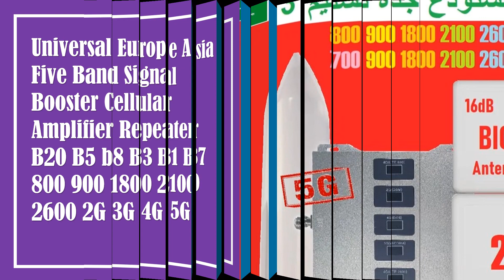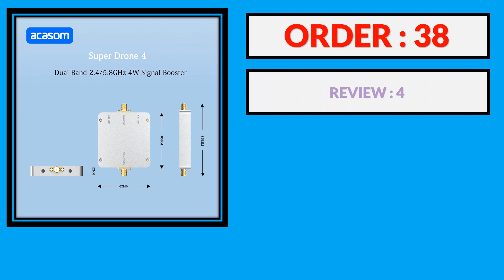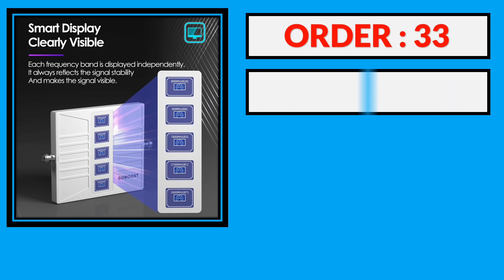Top 5 Best Signal Booster in 2024 | Best Signal Booster AliExpress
100 Best Signal Booster From AliExpress

5. Universal Europe Asia Five Band Signal Booster Cellular Amplifier Repeater B20 B5 b8 B3 B1 B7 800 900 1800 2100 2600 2G 3G 4G 5G

4. Wifi Range Extender Dual Band DJI Drone Mavic Phantom Avata FPV Signal Amplifier 2.4G&5.8G Signal Booster

3. Lintratek 4G Signal Repeater 1800Mhz Booster GSM 900 Repeater 3G 2100MHz CDMA 850 LTE GSM Mobile Signal Amplifier Voice/Data

2. GOBOOST 5 Band Signal Booster 2G 3G 4G LTE Cellular Amplifier 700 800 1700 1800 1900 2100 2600 MHz Network Repeater Antenna Kit

1. Lintratek 3G Cellular Signal Amplifier GSM Repeater 900 2G 3G 4G 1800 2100MHz 850 Mobile Phone Network Booster Yagi Antenna Set